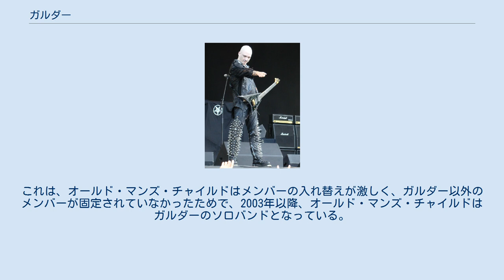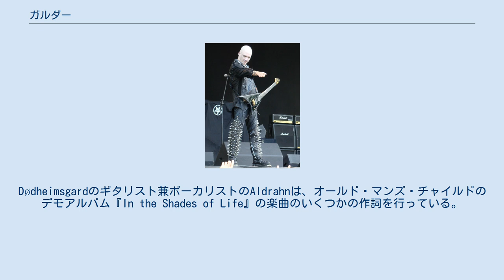ガルダー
ノルウェーのヘヴィメタル・ミュージシャン
ガルダー (Galder、本名：トマス・ルネ・アンデシェン・オーレ (Thomas Rune Andersen Orre)、1976年10月18日 - )は、ノルウェーのヘヴィメタルミュージシャン。
オスロ郊外のJessheim出身。
1993年にブラックメタルバンド、オールド・マンズ・チャイルドを結成している。
元々レクイエムというスラッシュメタルバンドが存在し、そのバンドを母体としてガルダー（当時はGrusomと名乗っていた）とトヨダルフ、ヤルダルの3名で、オールド・マンズ・チャイルドが結成された。
オールド・マンズ・チャイルドでは主に、ボーカル、ギター、キーボードを担当し、加えてベースを兼任していることも多い。
これは、オールド・マンズ・チャイルドはメンバーの入れ替えが激しく、ガルダー以外のメンバーが固定されていなかったためで、2003年以降、オールド・マンズ・チャイルドはガルダーのソロバンドとなっている。
2000年には、アステヌの脱退したディム・ボルギルに加入し、リードギタリストとして活動している。
 ガルダーはこの他に、ブラックメタルバンド、Dødheimsgardでも活動している。
Dødheimsgardのギタリスト兼ボーカリストのAldrahnは、オールド・マンズ・チャイルドのデモアルバム『In the Shades of Life』の楽曲のいくつかの作詞を行っている。
 Puritanical Euphoric Misanthropia (2001) World Misanthropy (2002) (DVD) Death Cult Armageddon (2003) In Sorte Diaboli (2007) Abrahadabra (2010) Forces of the Northern Night (2012) In the Shades of Life (1994) Born of the Flickering (1995) The Pagan Prosperity (1997) Ill-Natured Spiritual Invasion (1998) Revelation 666 - The Curse of Damnation (2000) In Defiance of Existence (2003) Vermin (2005) Slaves of the World (2009) Satanic Art (1998) Behind the Player: Dimmu Borgir (DVD, 2010, Alfred Music Publishing)